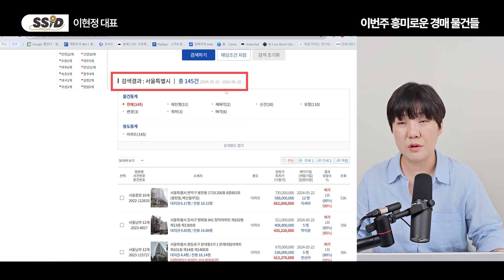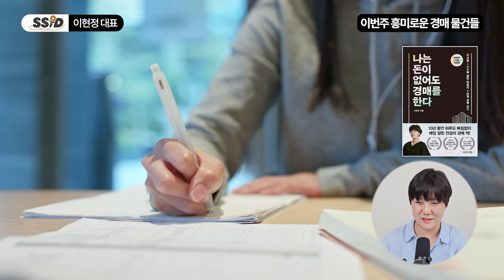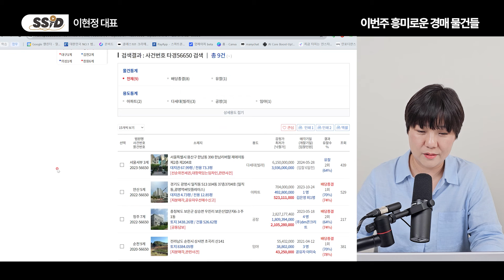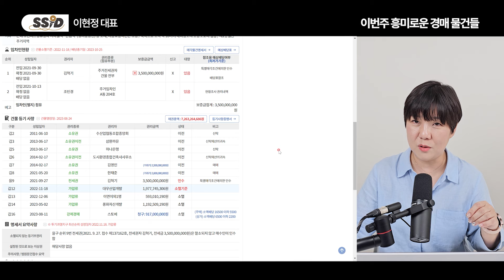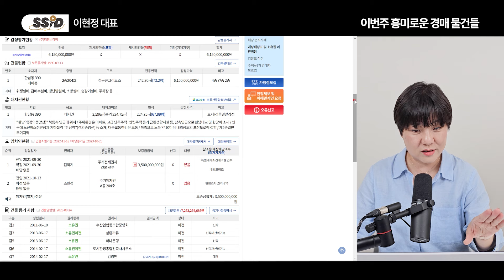저렴하게 서울에서 내집마련 할 수 있다. 좋은 경매 물건 함께보기 [이현정의 오늘경매 5월 4주차] (이현정 대표 / 3부)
[이현정 대표]
이현정 대표의 '즐거운경매카페' 운영
저서 [나는 돈이 없어도 경매를 한다]